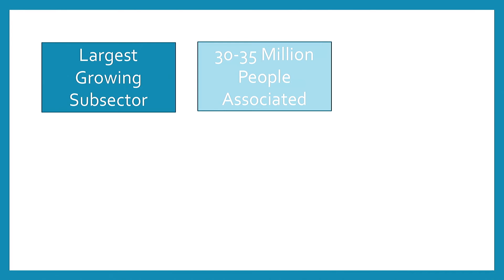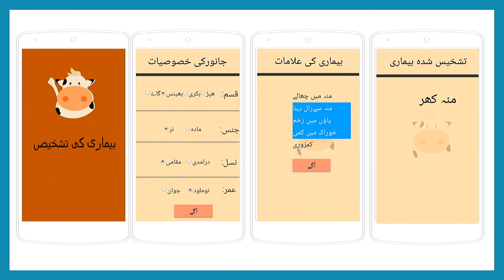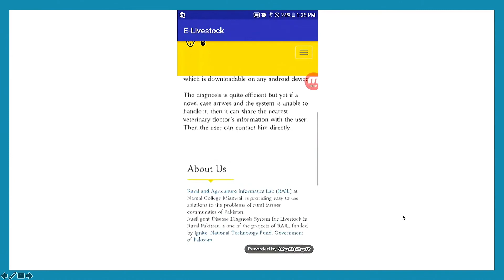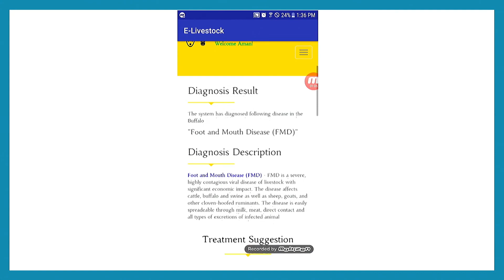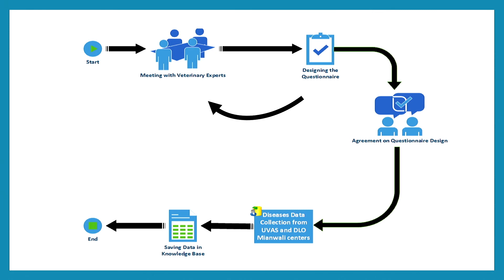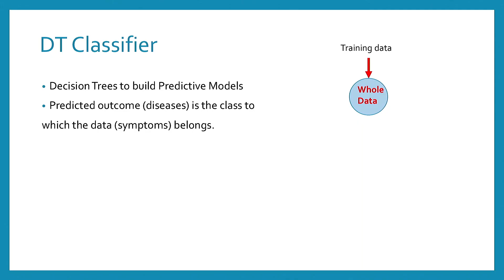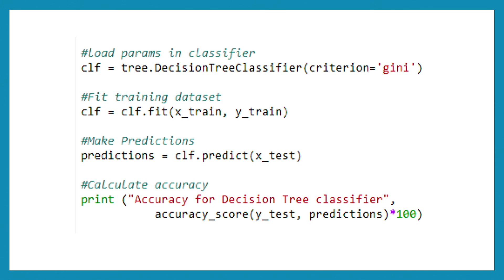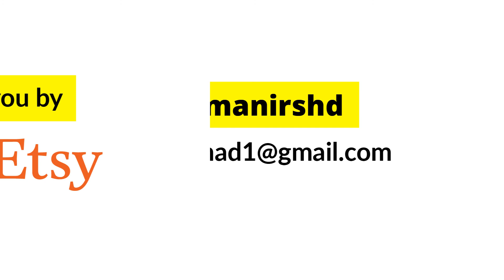Application of Data Science in Livestock Disease Diagnosis - Codeland 2018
Livestock are an important part of sustainable human life, but in parts of the world, caring for them and keeping them healthy is incredibly difficult. How can technology help? Aman shares how her team has combined the experience of vet experts with the discriminative power of algorithmic approaches to correctly identify and diagnose livestock diseases in Pakistan.

SPEAKER
Aman Irshad, Systems Administrator, Lahore University of Management and Sciences
Connect with Aman on Twitter: @amanirshd

CHEATSHEET
Definitions to technical terms and links to resources for “Application of Data Science in Livestock Disease Diagnosis” can be found in our free 2018 Codeland Conference Booklet

About Codeland
Codeland is an interactive, two-day conference filled with talks, panels, and workshops with the most supportive community of programmers and people learning to code. Produced by CodeNewbie, powered by GitHub.

Connect with CodeNewbie!